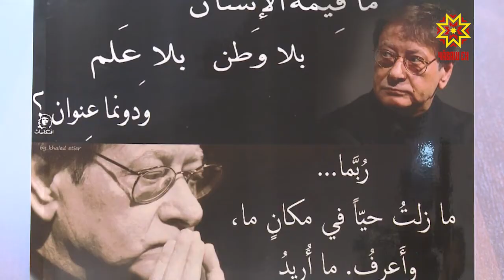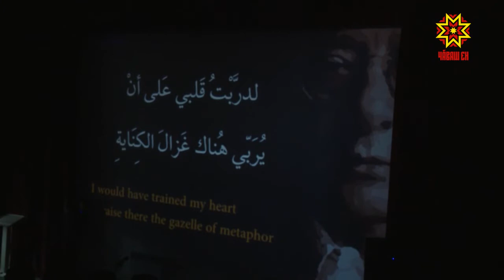В чебоксарском Доме дружбы народов прошел вечер памяти Махмуда Дарвиша.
Махмуд Дарвиш — выдающийся палестинский арабский поэт.  В этом году ему исполнилось бы 78 лет.